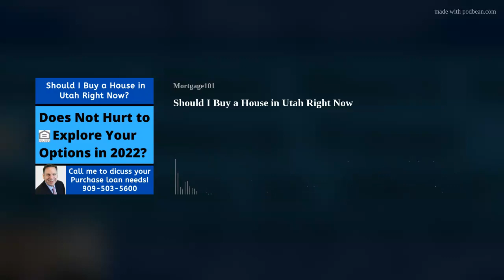Should I buy a house in Utah right now, Is It Time to Buy a House in Utah?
Buying a house in Utah, should I buy a house right now or wait? It is always a good time to buy and sell real estate. It does not hurt to explore your options to buy a house in Utah.

In this podcast video, we're answering the question: should you buy a house in Utah right now?

As you know, the US housing market has been on fire lately, and Utah is no exception. So is it time to buy a house in Utah right now? And if so, which neighborhoods are the best places to do so?

We'll take a look at the current housing market in Utah and share with you our opinion on whether now is the time to buy a house in Utah. We'll also give you a few tips on how to buy a house in Utah, based on our own personal experience. So whether you're looking to buy your first house or you're looking to buy a house in Utah for the

I Welcome the Opportunity to Assist you with an FHA, VA, USDA, Conventional or a Jumbo Purchase or Refinance Home Loan.

I look forward in hearing from you,